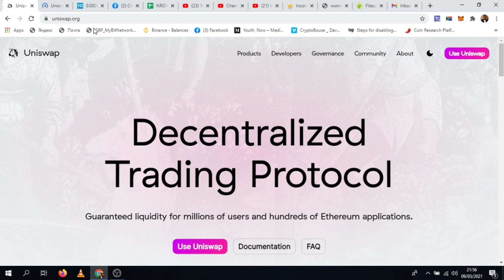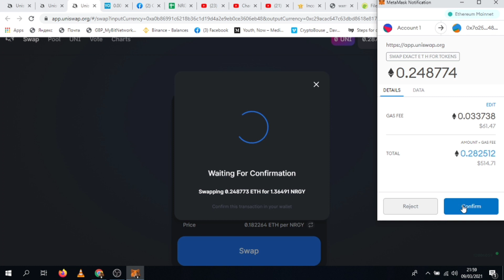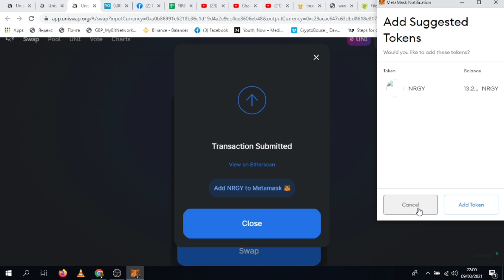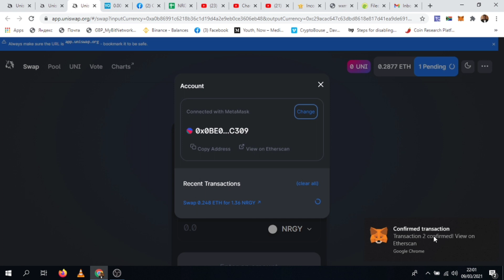HOW TO GET STARTED WITH NRGY | King Of DeFi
⚡️⚡️How to Buy NRGY⚡️⚡️

⚡️Note: once metamask set up.  Transfer Ethereum to metamask receiving address.  (Picture posted after directions.)⚡️

1. DOWNLOAD META MASK APP ON MOBILE OR EXTENSION ON GOOGLE CHROME ON COMPUTER

2. CONNECT YOUR ETH WALLET TO META MASK BY CLICKING IMPORT AND TYP IN YOUR 12 SEED PHRASE WORDS OR CREAT NEE WALLET AND WRITE DOWN SEED PHRASE (DONT LOSE THOSE WORDS!!!)

3. CLICK THE BROWSER BUTTON IN META MASK AND PAST THIS ADDRESS IN

Do this only if on mobile!   Otherwise copy paste address directly into chrome browser on desktop.

4. CLICK “TRADE” BUTTON

5. NEW SCREEN OPENS WHERE YOUR ETH AMOUNT IN YOUR WALLET SHOULD AUTO POPULATE, IF NOT THEN U ARE NOT CONNECT AND START OVER TO MAKE SURE YOU DID NOT MISS ANYTHING.

6. TYPE IN THE NUMBER SECTION FOR ETH , HOW MUCH ETH U WANT TO USE TO PURCHASE ( MAKE SURE TO LEAVE AT LEAST 0.1 ETH IN WALLET TO USE FOR FUTURE FEES).

7. ON THE BOTTOM LINE WHERE YOU SEE NRGY, YOU SHOUKD SEE THE NUMBER OF TOKENS TBIS TRANSACTION WILL EARN YOU, BASED ON THE AMOUNT OF ETH YOU SELECT AND PRICE OF THE TOKEN AT TIME OF PURCHASE.

8. SELECT COMFIRM/PURCHASE AND WAIT FOR IT TO COMPLETE, THEN SELECT SWAP AND WAIT.

9. ONCE TRANSACTION IS COMPLETE U NOW NEED TO ADD CUSTOM TOKEN TO YOUR META MASK SO IT CAN REFLECT VISUALLY IN YOUR TOKENS.

10. GO BACK TO WALLET SCREEN AND SELECT “+ADD TOKENS”

11. SELECT CUSTOM TOKEN TAB ABOVE

12. PASTE THIS (THE CONTRACT ADDRESS) IN “TOKEN ADDRESS” SLOT: 0xc29acac647c63dbd8618e817d41ea9de69174ae1

13. THE REST SHOULD AUTO POPULATE, THEN SELECT “ADD TOKEN” BUTTON.

14. YOU ARE NOW READY, GODD LUCK!⚡️⚡️🤝